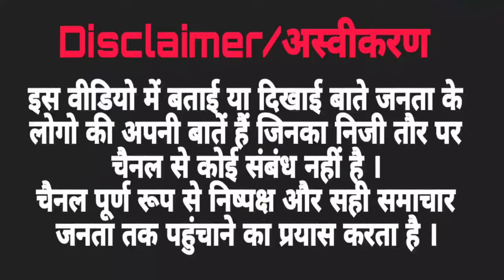Yati Narsinghanand के समर्थन में हिंदू संगठनों का पुलिस मुख्यालय पर प्रचंड प्रदर्शन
नमस्कार दोस्तों, हाल ही में महंत यति नरसिंघानंद का पैगंबर मोहम्मद को लेकर दिए बयान के बाद मामला गर्मा गया, मुस्लिम समुदाय के लोगो ने रात को महामंडलेश्वर यति नरसिंघानंद गिरि महाराज के डासना स्थित देवी मंदिर पर हमला कर दिया । समय रहते पुलिस में मामले में हस्तक्षेप करते हुए स्वामी जी को बचा लिया लेकिन स्वामी जी कहां है इसका अब तक किसी को कुछ पता नहीं है । जिसके चलते स्वामी जी के समर्थक और भारत के तमाम हिंदू संगठन स्वामी जी के समर्थन में हजारों की संख्या में उत्तर प्रदेश गाजियाबाद के पुलिस कमिश्नर के मुख्यालय के बाहर एकत्रित हुए और स्वामी जी की रिहाई और उनकी जानकारी को लेकर प्रचंड प्रदर्शन किया । उन्होंने स्वामी जी की रिहाई को लेकर पुलिस कमिश्नर को ज्ञापन सोपा, पुलिस के अनुसार मिली जानकारी में बताया गया कि स्वामी जी कहां है उन्हें खुद नहीं पता । उन्होंने कहा आप भी ढूंढिए और हम भी ढूंढते हैं । जिससे मामला और गरमा गया, हिंदू संगठनों में भारी आक्रोश है और उन्होंने कुछ बड़ा करने की चेतावनी देते हुए कहा है कि यदि स्वामी जी जल्द नहीं मिलते या उनकी जानकारी नहीं मिलती तो हम जो कुछ भी करेंगे उसका जिम्मेदार पुलिस प्रशासन होगा । देखिए यह खास रिपोर्ट...

Chief editor : Roop Singh Gusain
Camera Person : Vyas Kushwaha
Location : Ghaziabad Commissioner Office

must watch @ANCINDIA @AALISHAANFILMS

yati narsinghanand news today, yati narsinghanand news, yati narsinghanand latest news, yati narsinghanand saraswati latest news, yati narsinghanand saraswati sudarshan news
ghaziabad crime news, ghaziabad crime news today